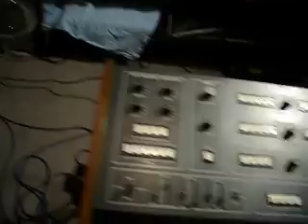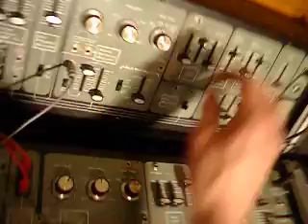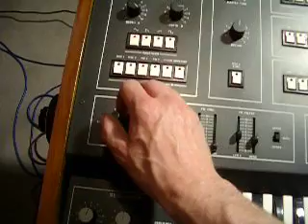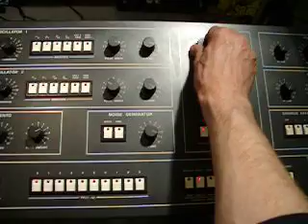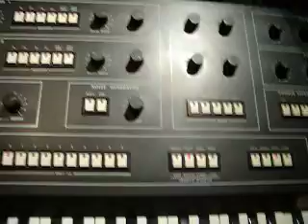Elka Synthex - EDP Gnat - Roland Sytem 100 - Roland TR-909 - Korg MS-02.AVI